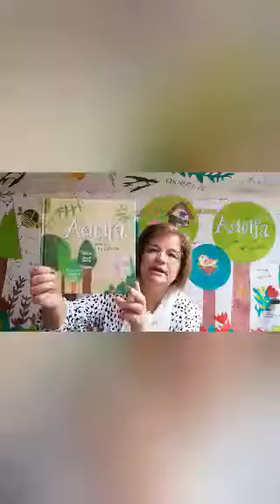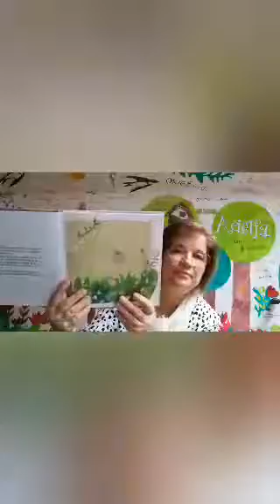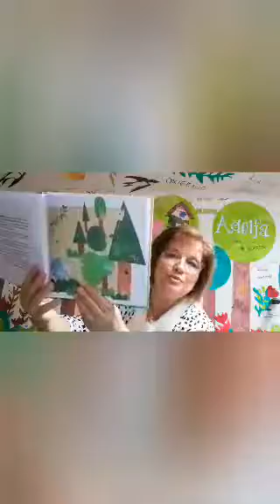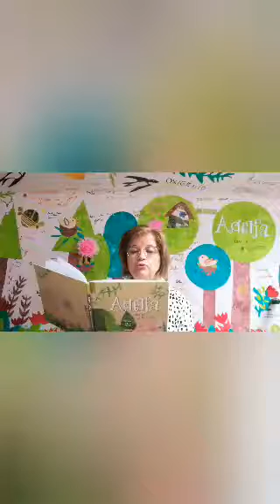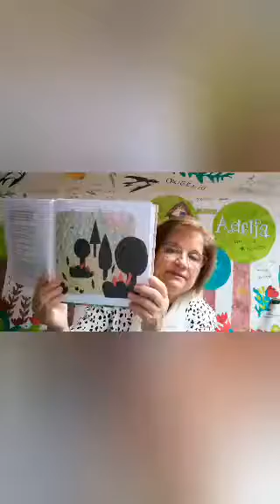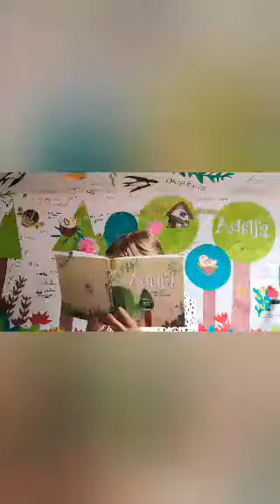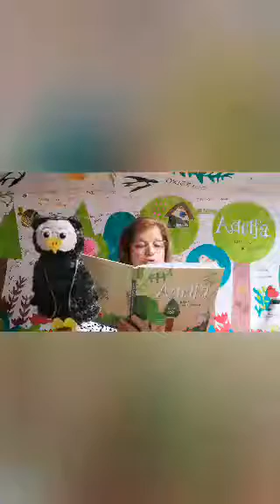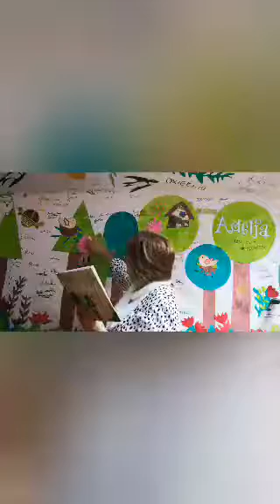Histórias no quintal - Uma flor na floresta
A autora Odete Canha leu, mostrou e contou a história «Uma flor na floresta», através de um cenário produzido por crianças, uma interpretação das das ilustrações de Geandra Lipa.